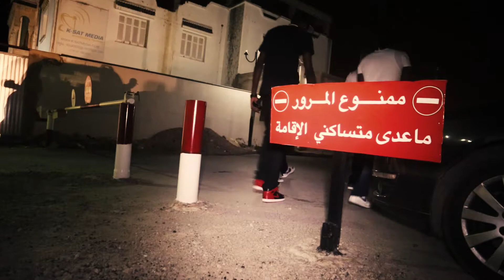FL - Porte du succès - NEGRATTITUDE 2014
Un nouveau dans le game , FL est son blaze. ce poulin de Ba'ponga nous livre ici sur une face B de Kid'ink, une Street vidéo tournée dans son Bloc d'immeuble à Tunis dans le quartier L'AOUINA
Juste u